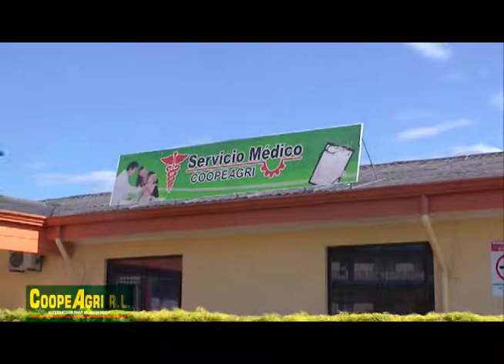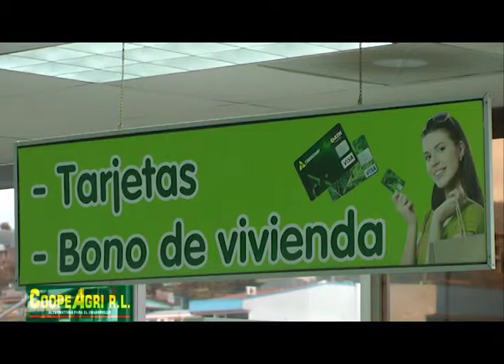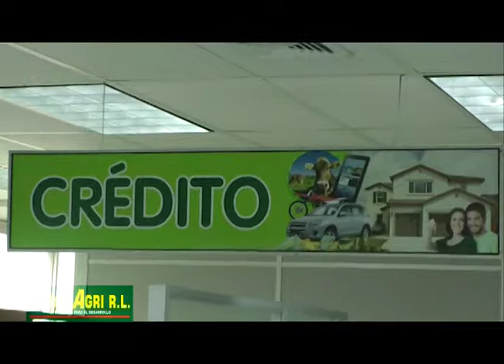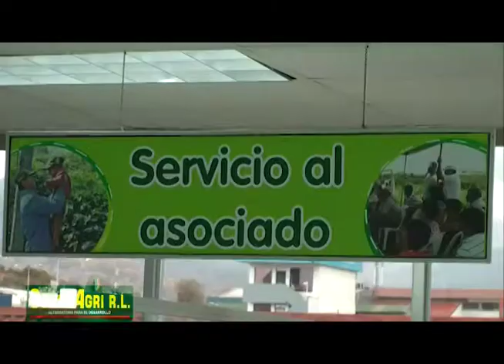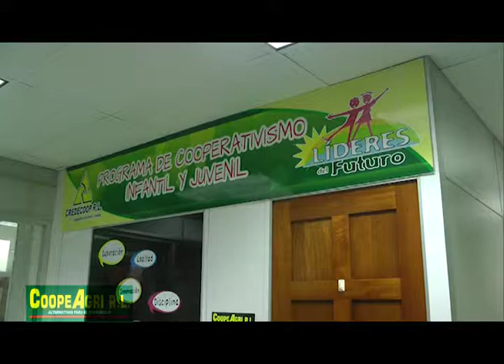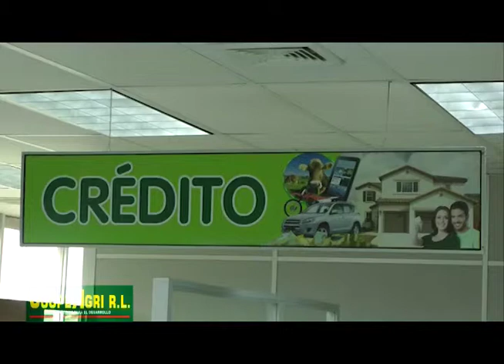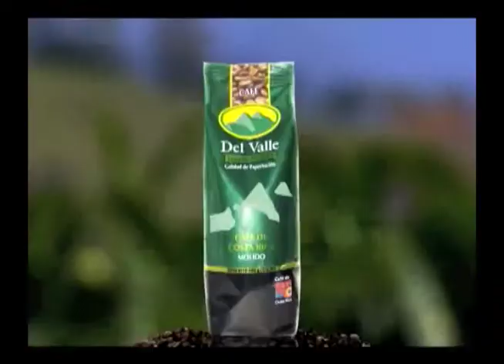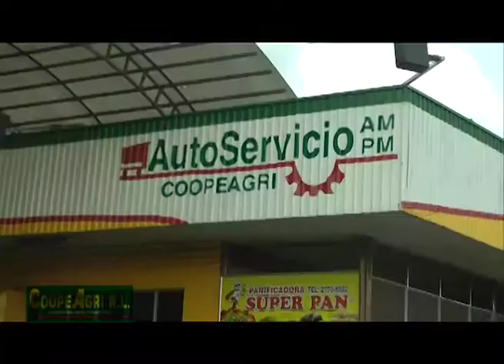La Voz de CoopeAgri TV 2015 programa 2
En este programa el invitado fue don Daniel Rodriguez, gerente de operaciones de Credecoop R.L.

Estos espacios, se realizan anualmente con la celebración de la Semana Nacional del Cooperativismo.